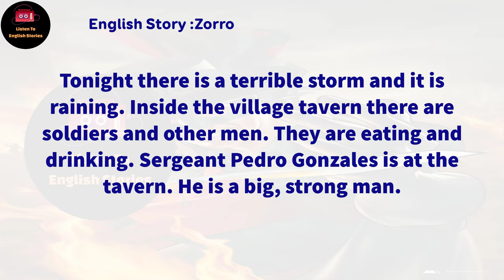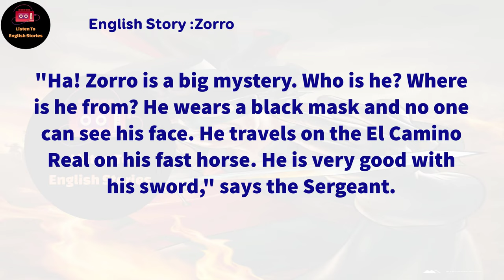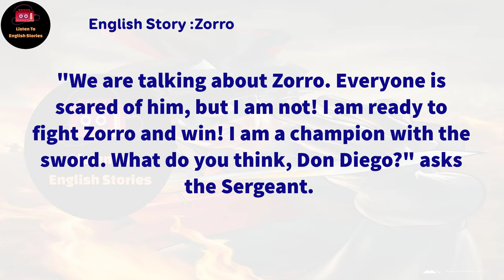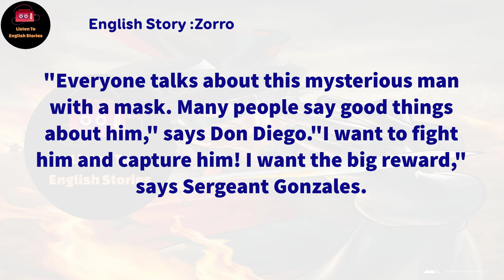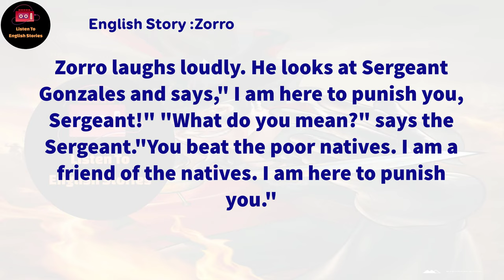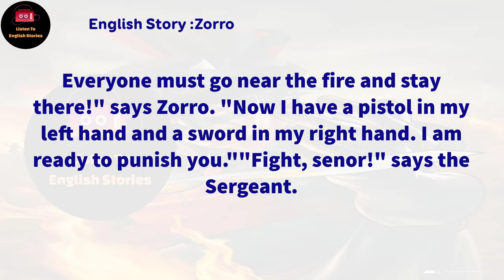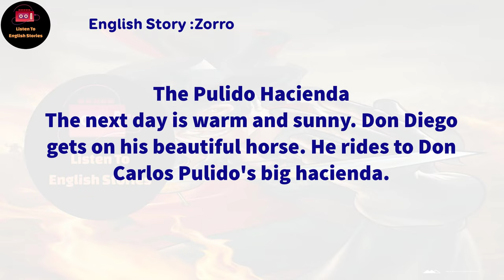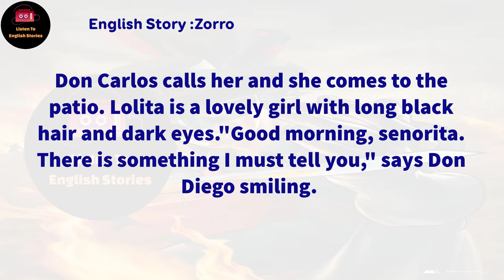Learn English Through Story 🔥 Subtitle: Zorro (level 1)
Zorro by Sally M. Stockton

🔰 Zorro story. Zorro is a popular super hero from Spanish California. He was a foxy and clever revenger, who fought for justice. He wore a mask and a hat, was dressed in black clothes, and was armed with a sword and a whip. Zorro travelled by a black horse and wherever he was, he left a mark by three hits of the sword. Of course, his friends were honest poor natives, and his enemies were dishonest rich men. Sergeant Pedro Gonzales and his soldiers considered Zorro as a criminal and a bandit and wanted to catch him. Once at the February stormy night, the soldiers sat in a tavern and Sergeant Pedro talked to Don Diego that he could easily kill a terrorist Zorro in a fight. When Don Diego went home, Zorro came into the tavern and gave a chance to Sergeant to show that his words cost something.